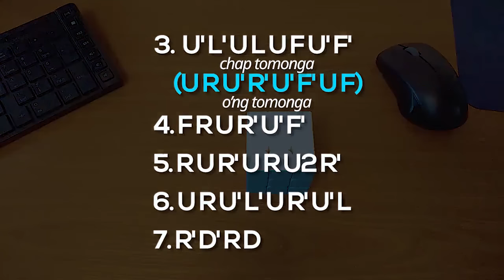KUBIK RUBIK YEG'ISHNING ENG OSON YO'LI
1 - QISM 🔷KUBIK RUBIK HAQIDA ENG QIZIQRLI MA'LUMOTLAR
💰 МОДДИЙ ЭХТИЁЖИНГИЗДАН КЕЛИБ ЧИҚГАН ҲОЛДА КАНАЛ РИВОЖИГА  МОДДИЙ ЁРДАМ ҚЎЛИНИ ЧЎЗИНГ
DONAT: Uzcard👉 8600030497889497   (D. SH nomida)
Барчангизга Ассалому алайкум. Узфакт каналига хуш келибсиз. Ролигимизни томоша килганингиз учун катта рахмат!

Изохларда сукинишлар ва спам куринишидаги комментлар колдирманг!  Бошкалар фикрларини хурмат килинг!